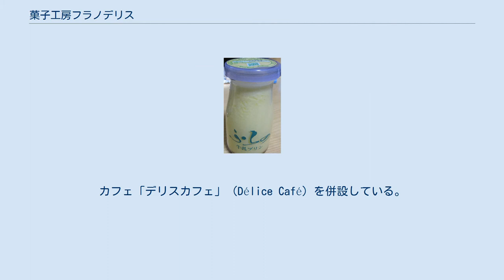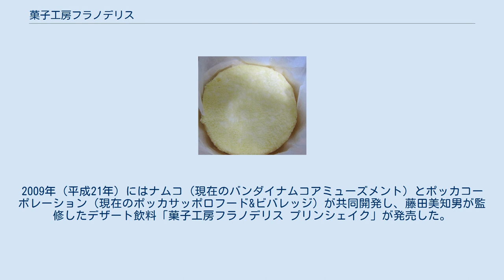菓子工房フラノデリス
店舗外観（2009年7月） 菓子工房フラノデリス（かしこうぼうフラノデリス、英: Furano Délice）は、北海道富良野市にある洋菓子店。
「株式会社ルノール」が経営している。
 神戸や東京などのレストランや菓子店などで修行した藤田美知男が、菓子の基本である乳製品などの材料が優れている土地で菓子づくりをしたいと思い、2001年（平成13年）に富良野市街で菓子店「フラノデリス」をオープンした。
2004年（平成16年）には店舗を郊外に移転した。
カフェ「デリスカフェ」（Délice Café）を併設している。
 「ふらの牛乳プリン」や「ドゥーブルフロマージュ」などの商品は店舗や通信販売で購入することができるほか、百貨店で開催する物産展に出店することもある。
店舗受け取り限定でオリジナルのデコレーションケーキを作っている。
 「フラノデリス」では素材の本来あるべき姿を大事にしており、看板商品の1つである「ふらの牛乳プリン」は低温殺菌した成分無調整乳を使用しており、乳脂肪分の多い層と少ない層、カラメルソースを含む3層から成っている。
牛乳瓶の容器で販売するスタイルは、牛乳瓶型の容器に入れて販売する製品の先駆けになった。
2009年（平成21年）にはナムコ（現在のバンダイナムコアミューズメント）とポッカコーポレーション（現在のポッカサッポロフード&ビバレッジ）が共同開発し、藤田美知男が監修したデザート飲料「菓子工房フラノデリス プリンシェイク」が発売した。